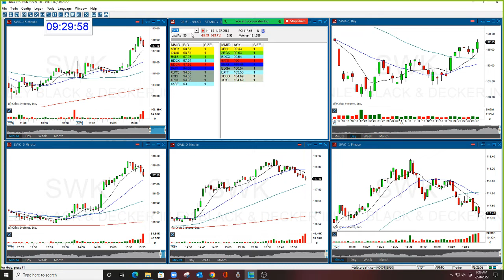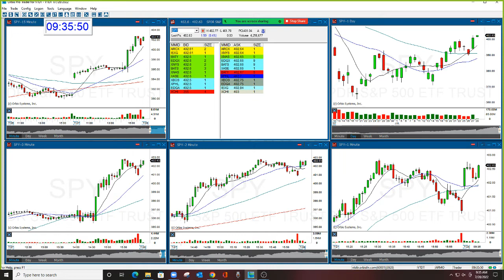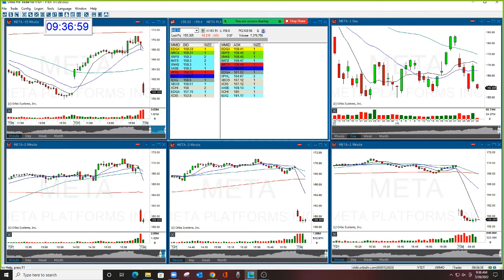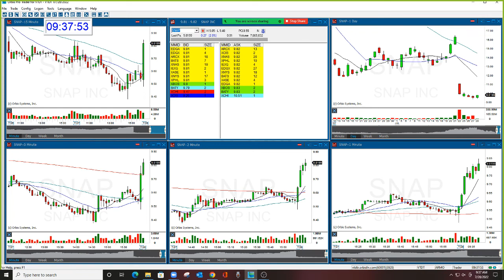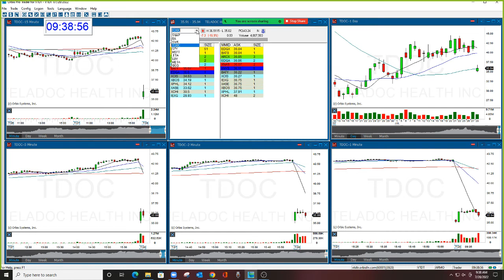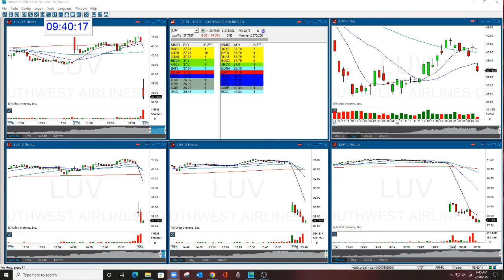The Stock Swoosh Show Live Trading Room 7-28-2022